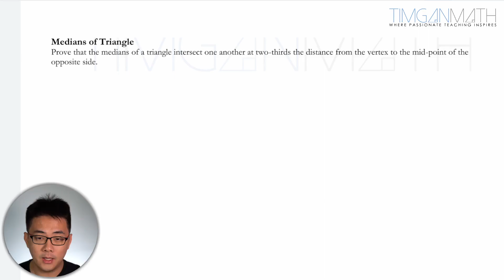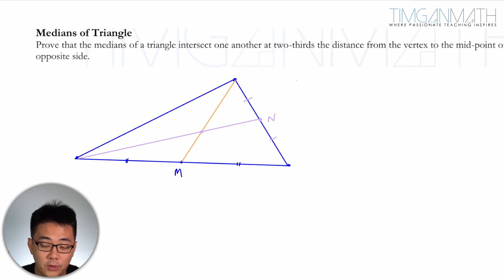Proving the Properties of intersection of medians of triangle using Vectors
This is a question from the Singapore A-Level H2 Mathematics syllabus.

to learn more about our math tuition classes or online courses.